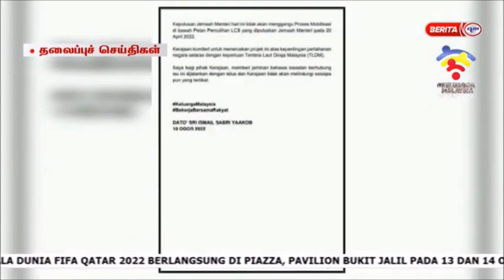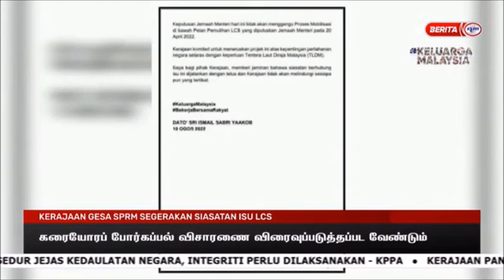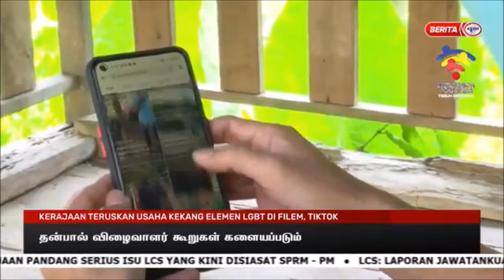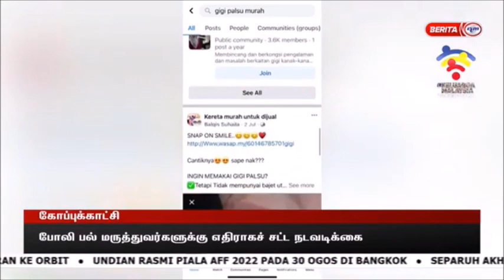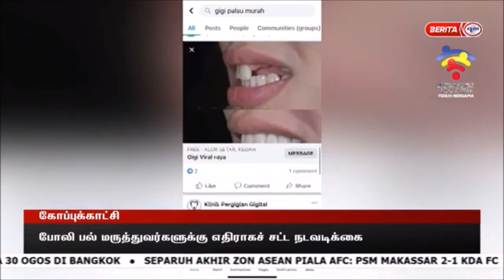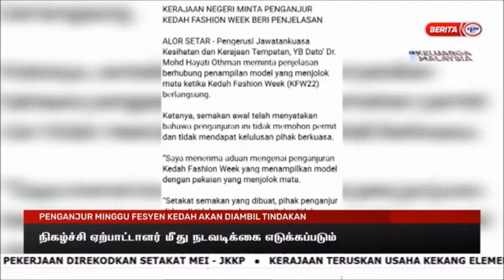10 OGOS 2022 – BERITA TAMIL